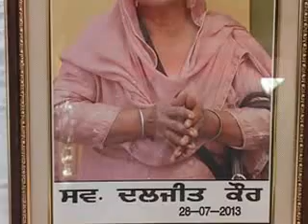Mata Daljit Kaur